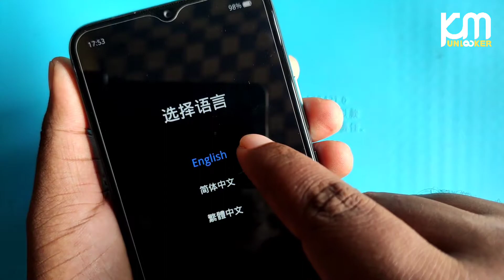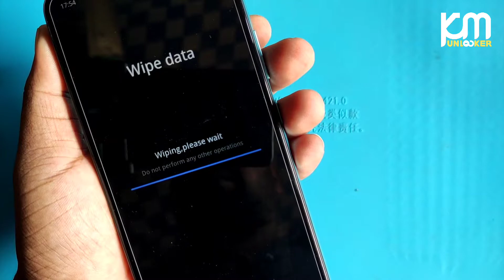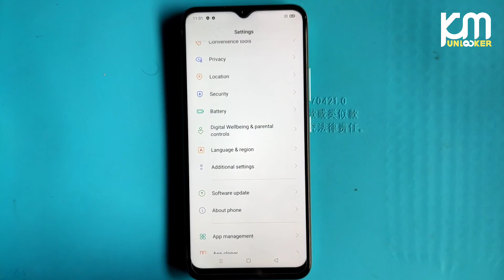How to Hard Reset Realme Narzo 30A (RMX3171)| Realme Narzo 30A Password/Pin/Pattern Remove